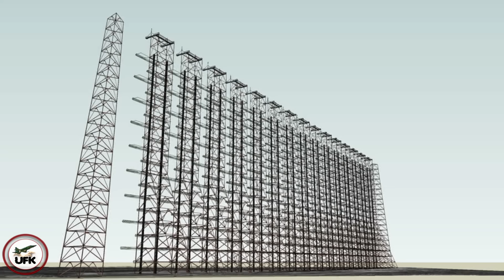Russia Building Older A-50, Why NOT A-100? A-50 production reflects growing losses.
UFK